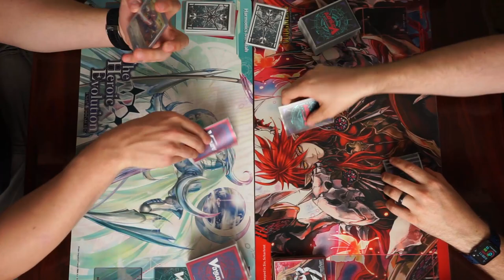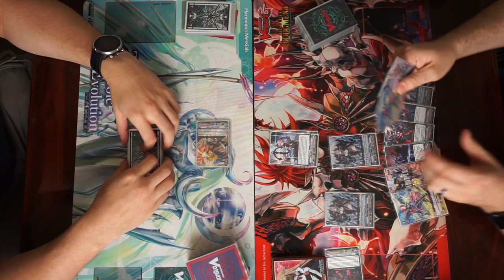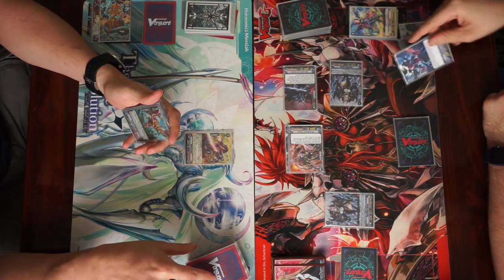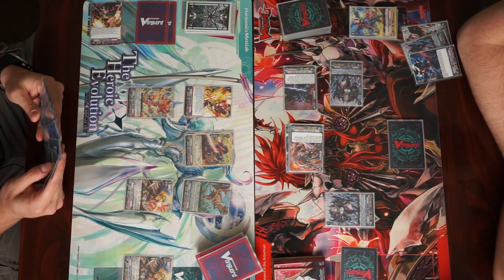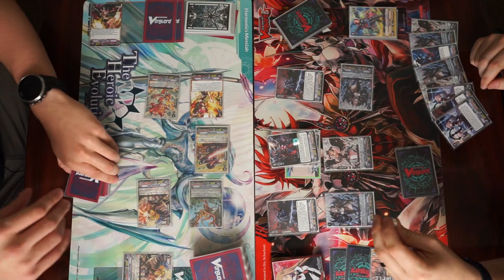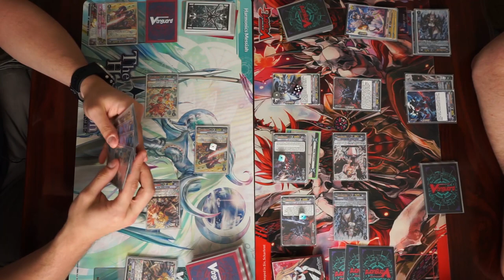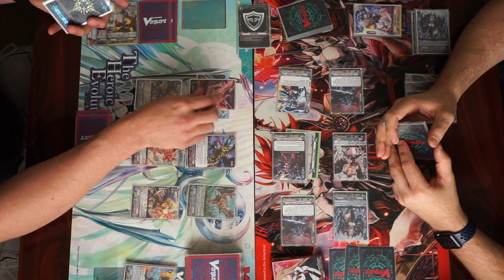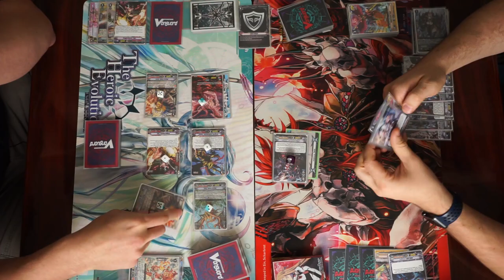[Proxy Play] Kagero vs Shadow Paladin | Apr 21, 2020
Blademaster desired stop show up sooner than expected so let's see how much of an improvement Souen is.

Also let us know how the audio sounds we are experimenting with something new.